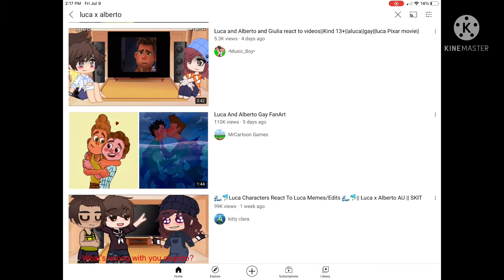Luca is destroyed (Thanks to shippers)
Reupload

Nooooo